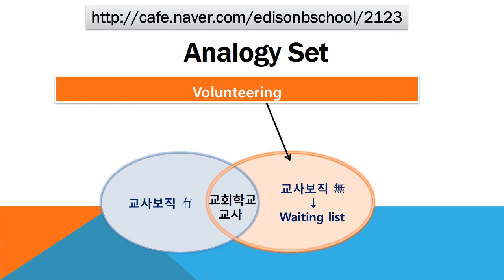#2123 Praiseloan (주)찬호론대부 MBA GMAT Logic 'volunteering'